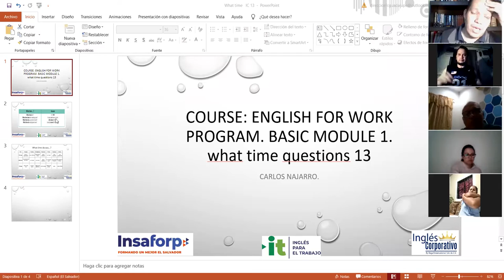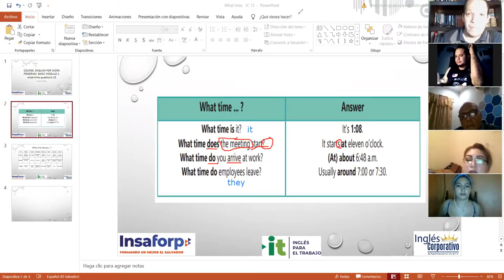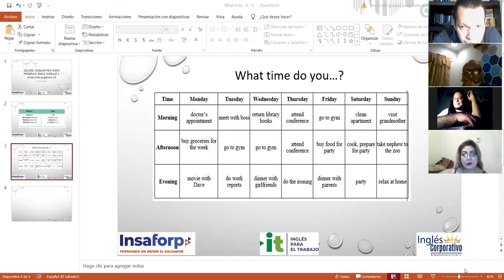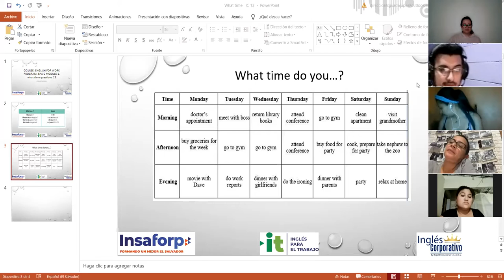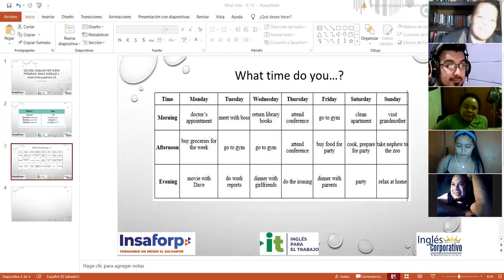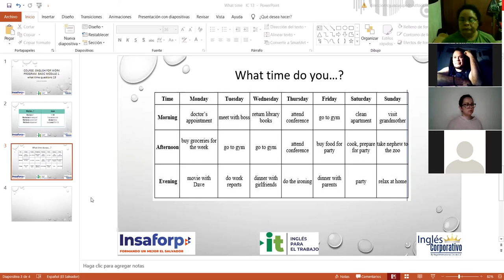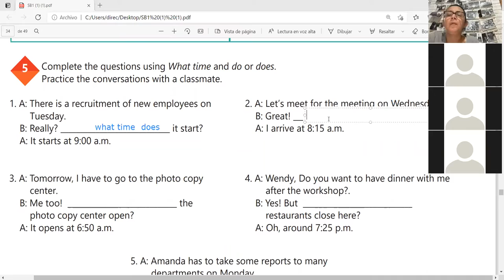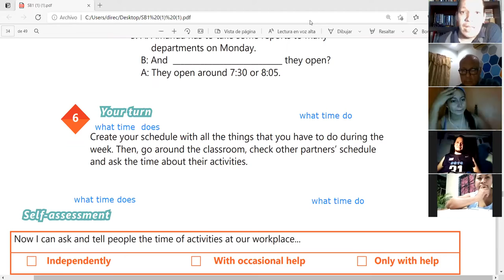Ingles Corporativo-Videoconferencia #13 How to use questions with What time...